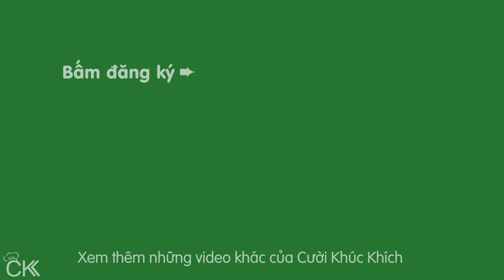CÁCH HẦM GÀ ÁC NHÂM SÂM CỦ SEN CHO BÀ BẦU TRẺ SUY DINH DƯỠNG - CKK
Chia sẻ công thức và cách làm gà ác hầm nhân sâm củ sen tại nhà. Gà ác hầm sâm tươi với củ sen là món thường dành cho người phụ nữ đang mang thai hoặc sau sinh, trẻ bị suy dinh dưỡng, người bệnh,...  giúp bồi bổ, tăng sức đề kháng, đẩy nhanh quá trình hồi phục của cơ thể.

NHỮNG MÓN ĂN BỔ DƯỠNG DỄ LÀM TẠI NHÀ

♨ CÔNG THỨC GÀ ÁC HẦM NHÂM SÂM CỦ SEN NGON:
 - 1 con gà ác (loại gà ác lớn, 400g - 500g/con)
 - 100g sâm tươi
 - 200g củ sen
 - 50g táo đỏ
 - 1.5L nước

CKK chúc các bạn làm MónBổDưỡng GàÁcHầmSâmCủSen thành công! ⛄